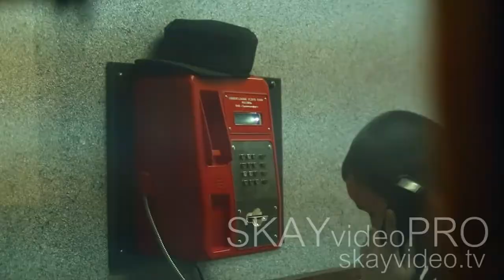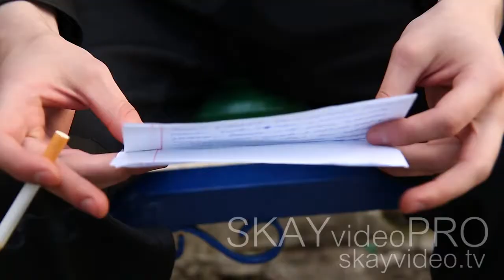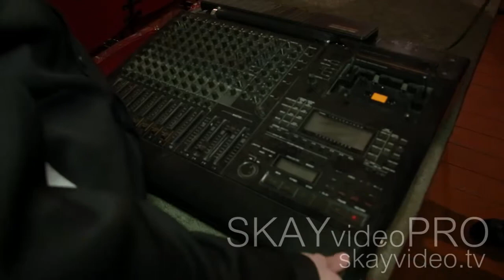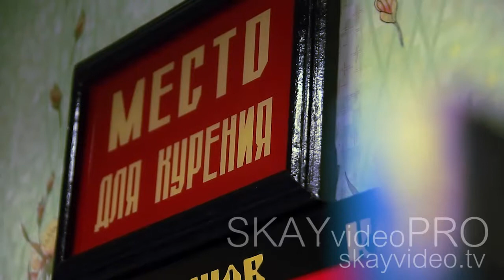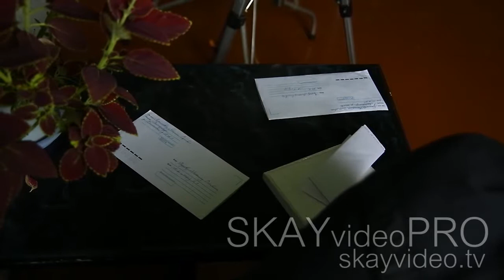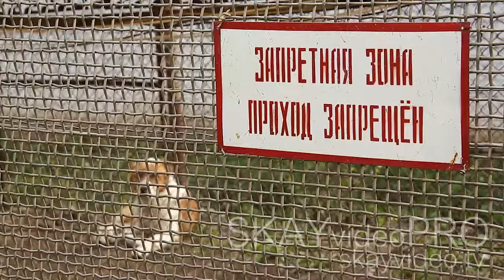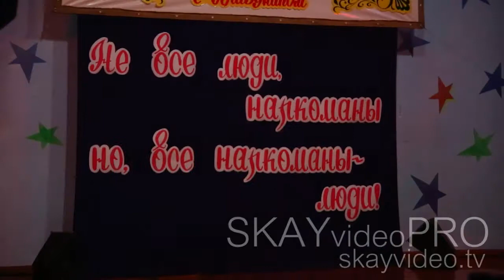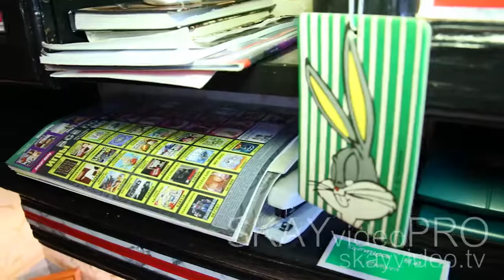TOR - Телевидение Общего Режима эпизод 007